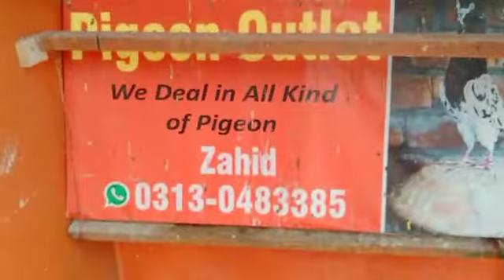Dewan sab vala jora for sale cargo all in Pakistan zahid 0313 0483385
Z-T Pigeon Outlet for sale Dewan sab vala jora a beautiful pair available.